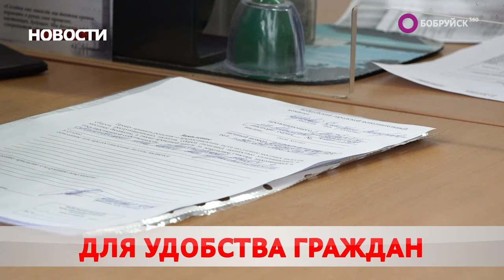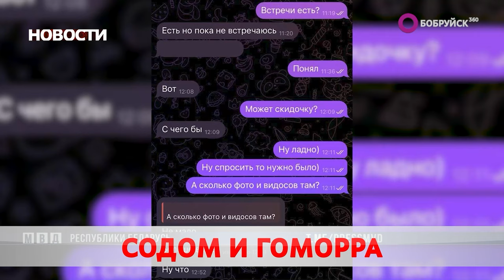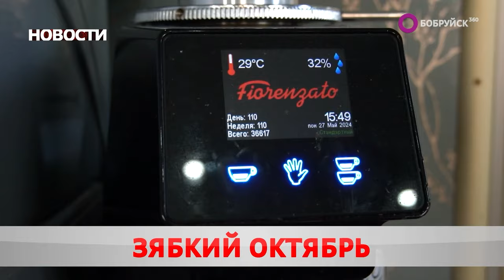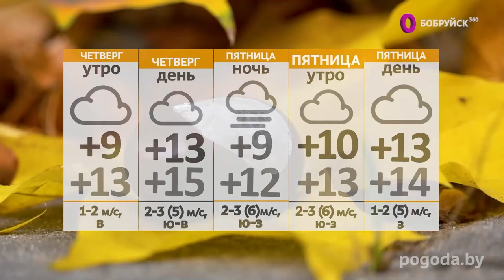НОВОСТИ: будущая профессия, осенняя прохлада и обменные гастроли